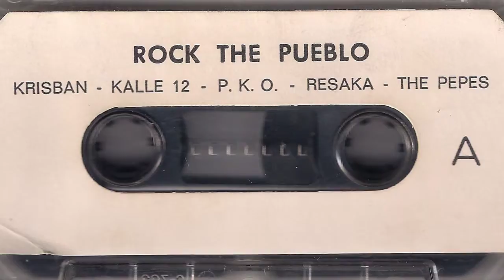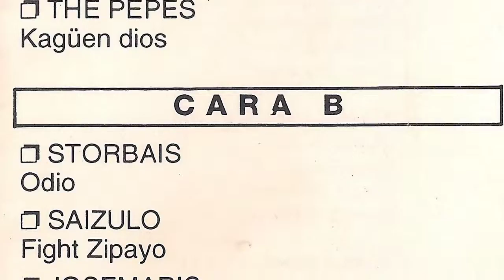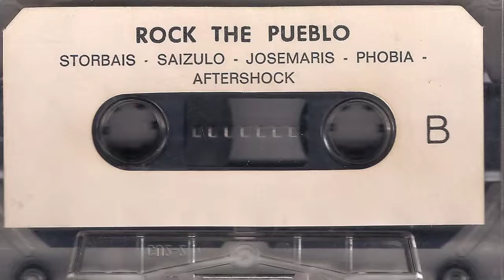RESAKA No te fies